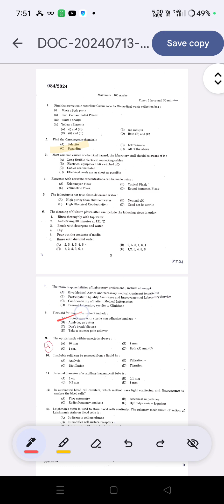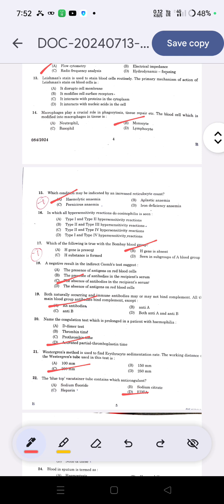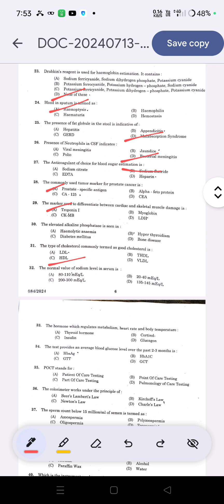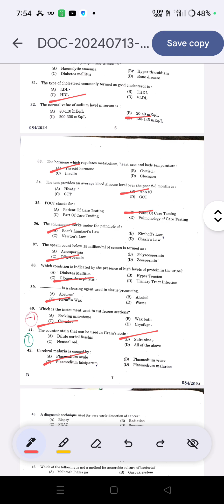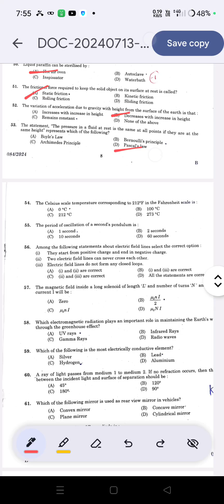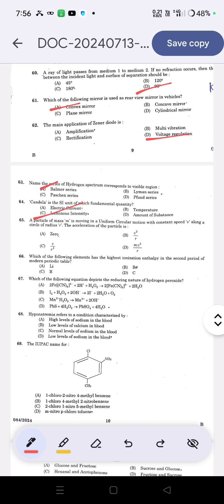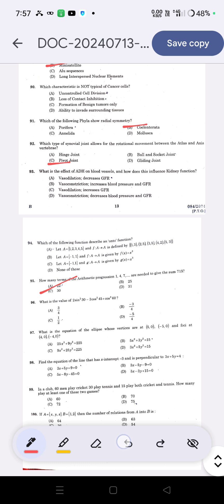Water Authority Lab Assistant Answer Key |Question and Answers|Cut Off |Result